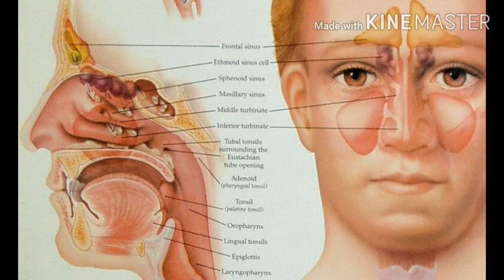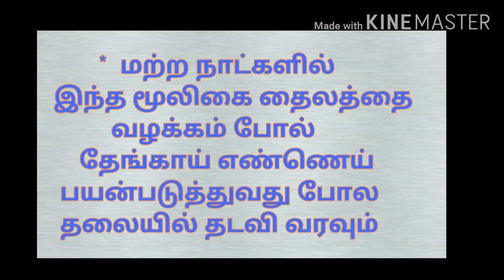கபால நீர் / பீனிசம்/ Sinus தலைவலியை குணமாக்கும் மூலிகை தைலம்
எளிய முறையில் மூலிகை தைலம்
தலைவலி / பீனிசம்/sinus  குணமாக்கும்

Easy method to cure all type of headache using natural medicine.